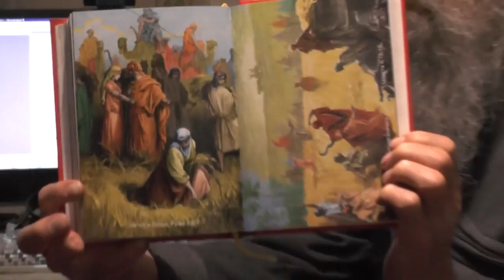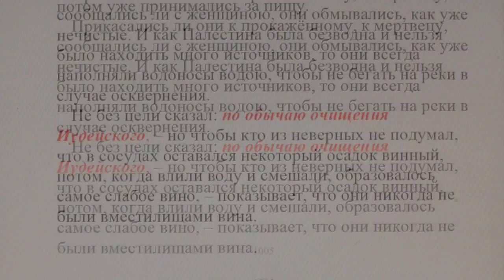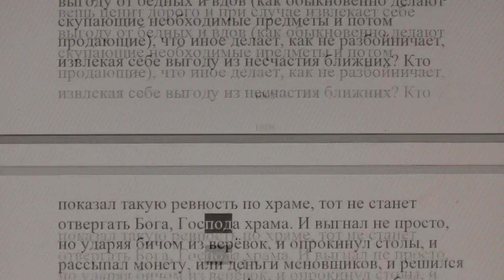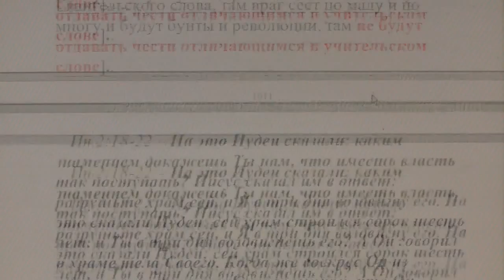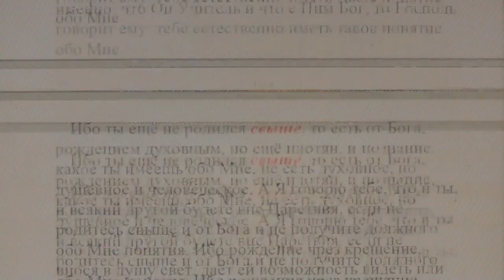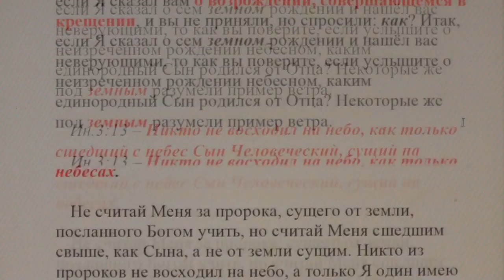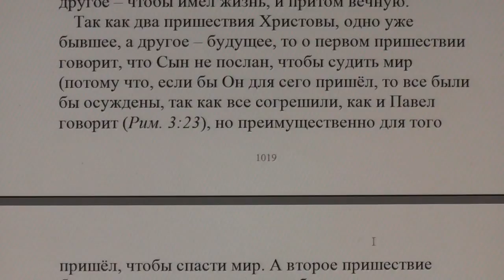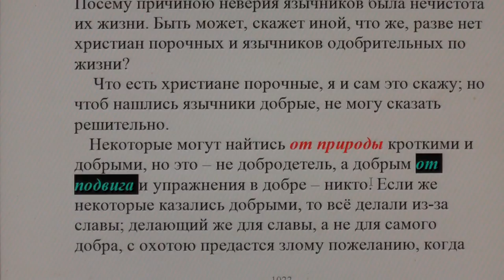№3. Ин. 2:14. Толкование блаженного Феофилакта и комментарии